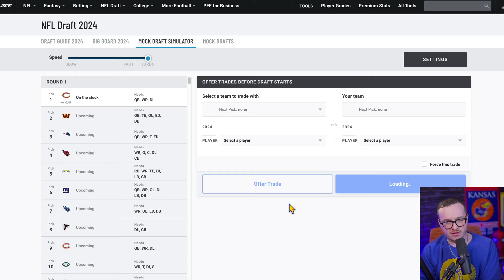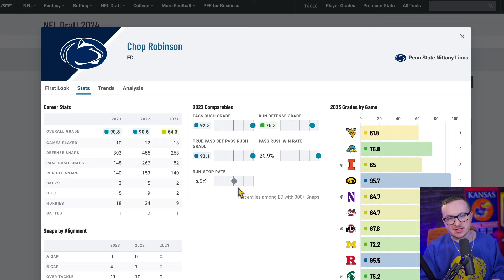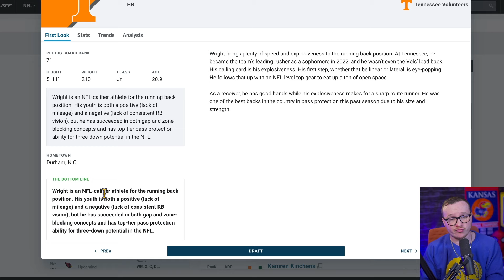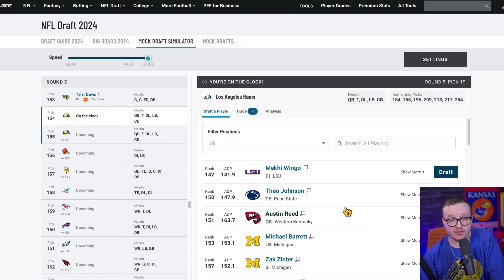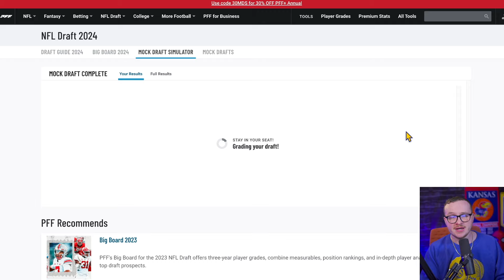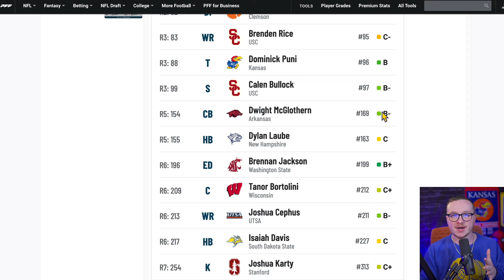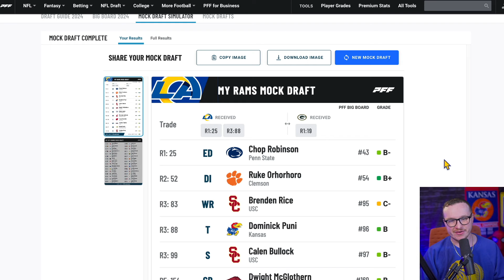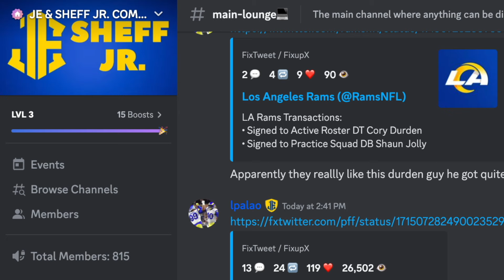Rams Mock Draft 2.0 Post Tre'Davious White Signing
Here's my mock draft 2.0 post-Tre'Davious White's signing.